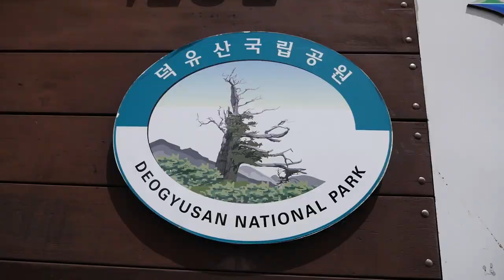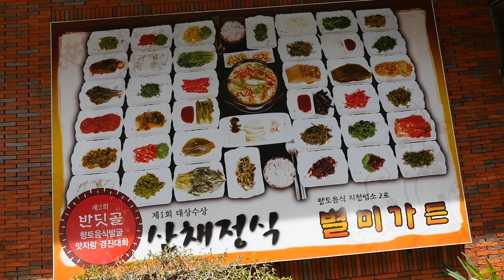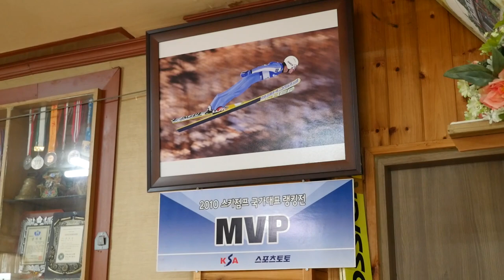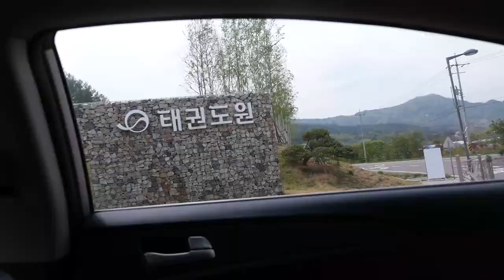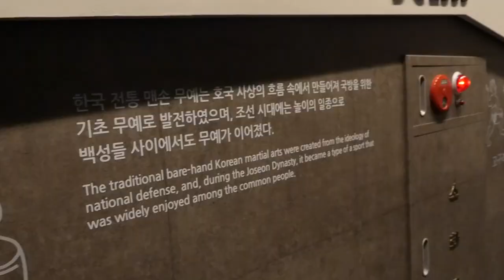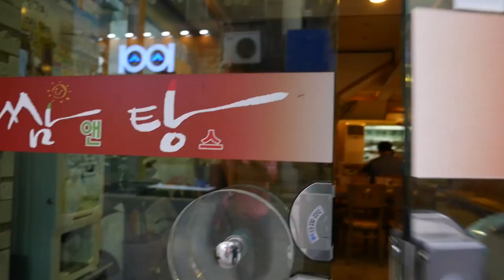Fish Porridge and Refreshing Mountain Vegetables (Day 15)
On Day 15 of my trip to Jeonju, South Korea, we took a day trip to Muju, about an hour and a half drive from Jeonju. The district and town is famous for its mountains, which are ski resorts in the winter, and for its mountain herbs and vegetables.

1:01 Muju Gondola - 15,000 Won ($12.97) - The first thing we did when we arrived to Muju was go to the gondola and rode up the side of the mountain. It wasn’t ski season when I was there, but there happened to be a little bit of old snow on the ground from winter. The view from the top was spectacular.

2:35 Native Restaurant, Muju, Sanchae Bibimbap - 10,000 Won ($8.64) - For lunch we went to a native local restaurant serving Korean mountain vegetables sourced from the mountains right about Muju. I had sanchae bibimbap, a type of rice mixture salad with all the mountain vegetables and herbs. It was delicious and very refreshing.

6:55 National Taekwondo Museum - After lunch we drove over to the National Taekwondo Museum, and had a tour. It was the headquarters of taekwondo.

8:06 금강식당 Fish Porridge - 6,000 Won ($5.19) - Next we drove to another village in Muju specifically to eat a famous version of fish porridge using a local fish. The dish was pretty good, and I loved the use of herbs within the porridge.

11:22 Bulgogi Ssambap - lettuce rice rolls with bulgogi, Total dinner price - 28,000 Won ($24.21) - For dinner Ying and I were on our own, and we decided to go to a restaurant just down the street from where we were staying. The food turned out to be really good.

CAMERA I USE:
Main camera
Main lens